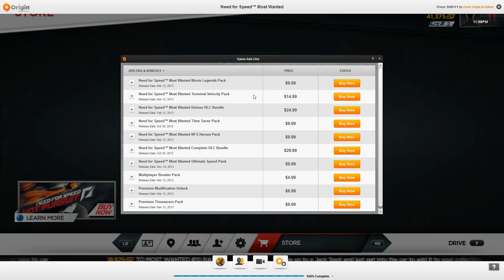Need For Speed Most Wanted - S01E02 - Racing and Running from the Cops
Thank you for the views, likes, and comments!